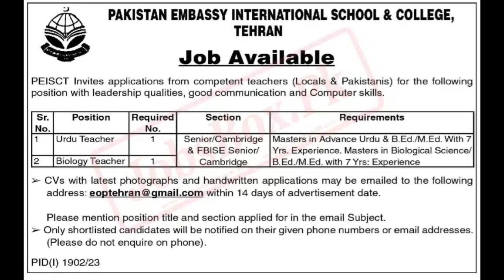Pakistan Embassy School Tehran||Teaching Jobs in Iran